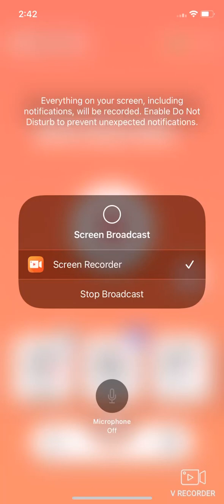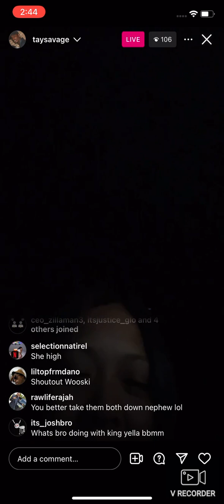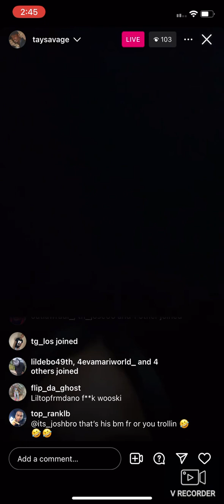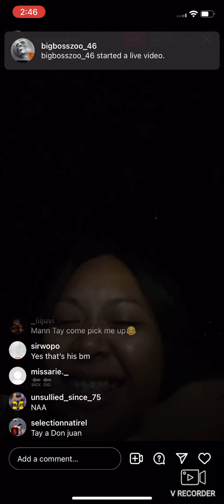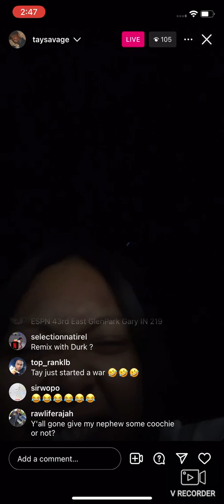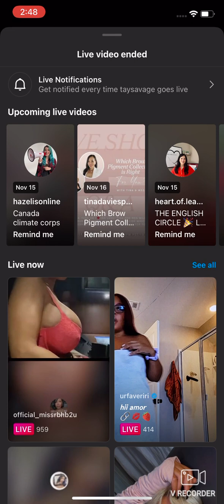#🥤🌍 RANDOM 🤷🏿‍♂️🤷🏿‍♂️ On IG Live❗️